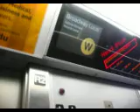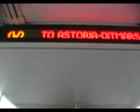(W) Farewell Song Pt. 1